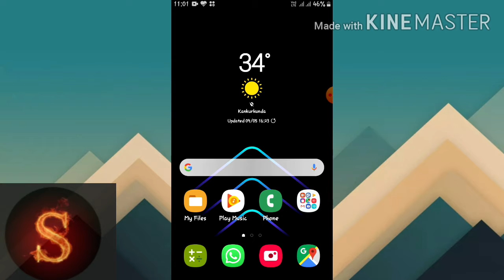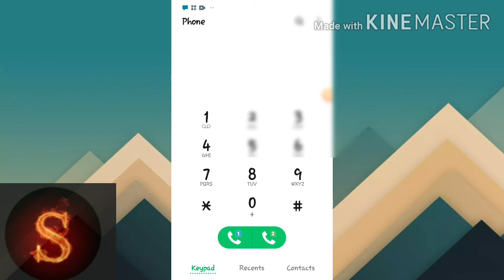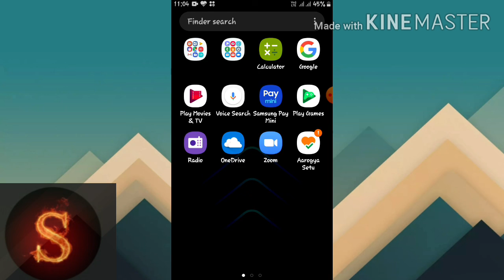If you forget your jio number then dial this code!!!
Hi

Bye